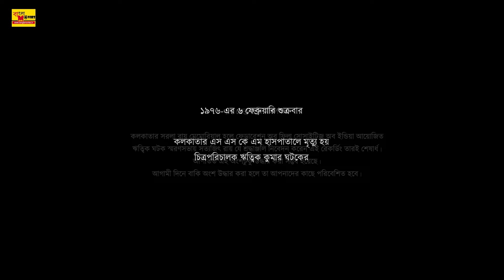ঋত্বিক ঘটক স্মরণসভায় সত্যজিৎ রায়ের দুষ্প্রাপ্য ভাষণ | Satyajit Ray on Ritwik Ghatak | Rare Recording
১৯৭৬ -এর ৪ ফেব্রুয়ারি কলকাতার এস এস কে এম হাসপাতালে মারা যান ব্যতিক্রমী চিত্র পরিচালক ঋত্বিক ঘটক
১৭ ফেব্রুয়ারি, ১৯৭৬ সরলা রায় মেমোরিয়াল হলে ফেডারেশন অব ফিল্ম সোসাইটিজ অব ইন্ডিয়া আয়োজিত ঋত্বিক ঘটক স্মরণসভায় সত্যজিৎ রায় এই ভাষণের মাধ্যমে তাঁর শ্রদ্ধাঞ্জলি নিবেদন করেন।
On February 4, 1976, Ritwik Ghatak, the exceptional film director, died at SSKM Hospital in Kolkata
On February 17, 1976, Satyajit Ray paid his respects through this speech at the Ritwik Ghatak memorial meeting organized by the Federation of Film Societies of India at Sarala Ray Memorial Hall, Kolkata.
satyajit ray
satyajit ray film
satyajit ray movies
ritwik ghatak movies
satyajit ray on ritwik ghatak
meghe dhaka tara
সত্যজিৎ রায়
সত্যজিৎ রায়ের সিনেমা
ঋত্বিক ঘটক
ritwik ghatak